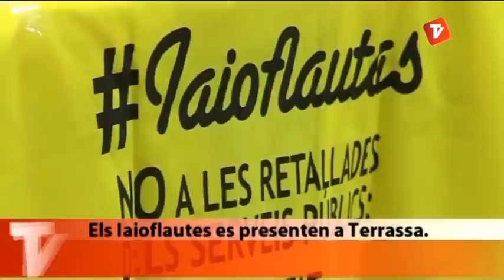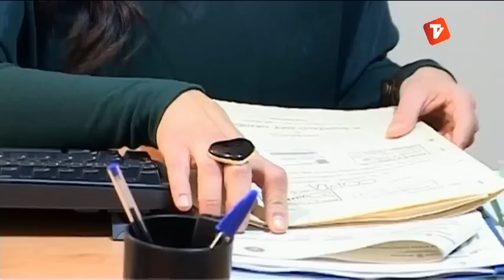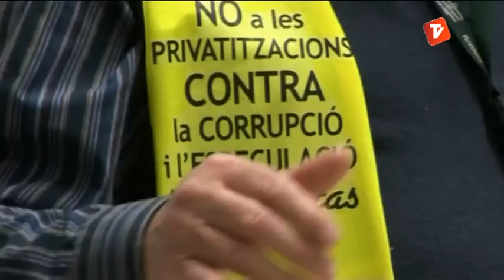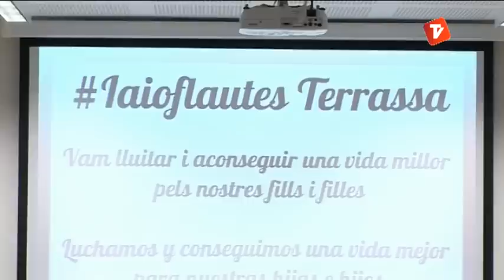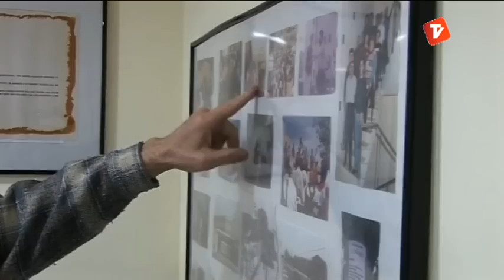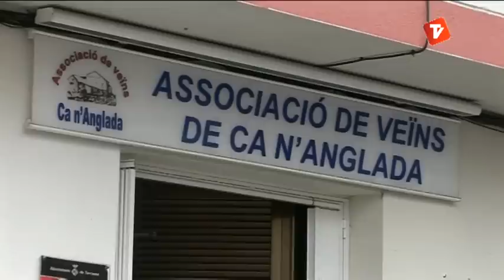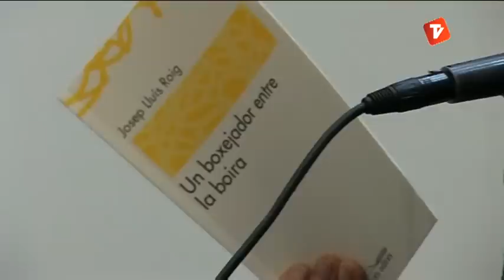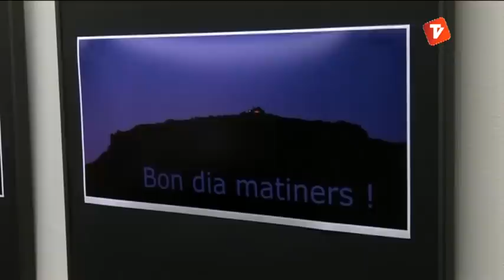Notícies Vespre 04-04-2013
Notícies vespre de Canal Terrassa Vallès d'aquest dijous 4 d'abril de 2013, presentat per Oscar Pericas.